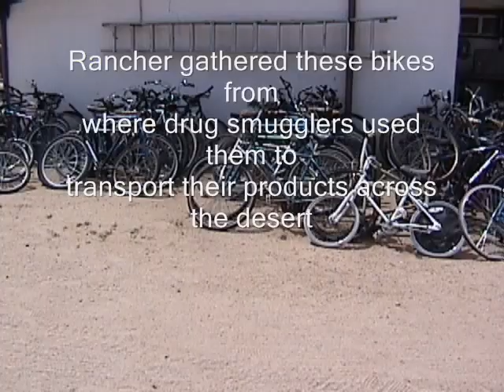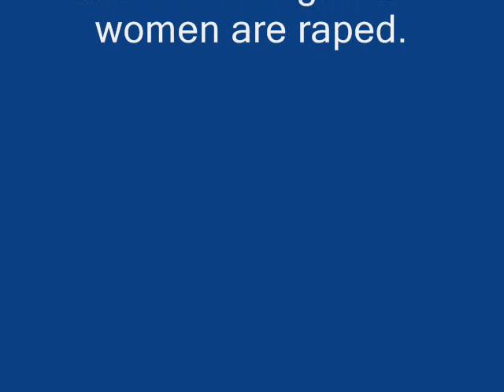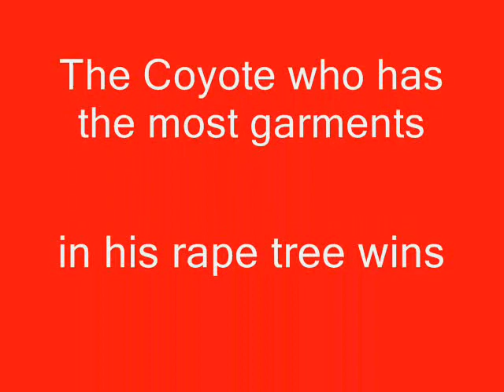Disturbing shots from the border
Stills showing the trash and environmental destruction of private and public property by illegal aliens, and supported by our political nonleadership.